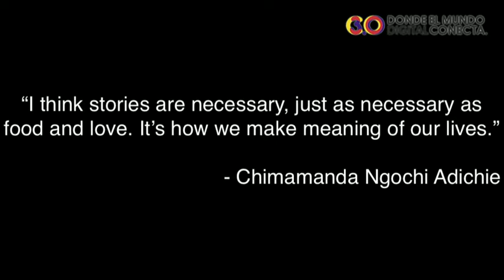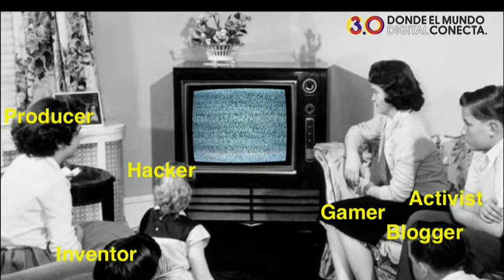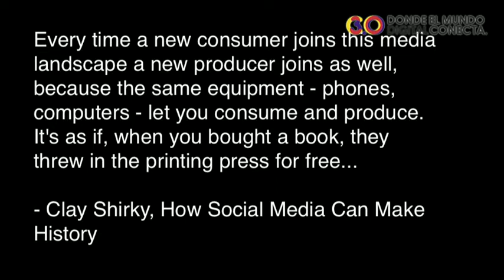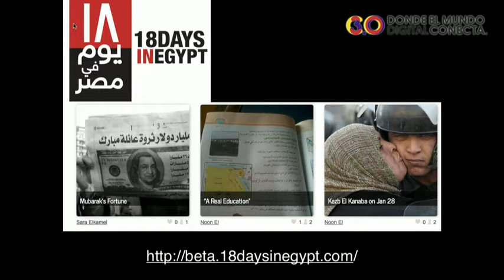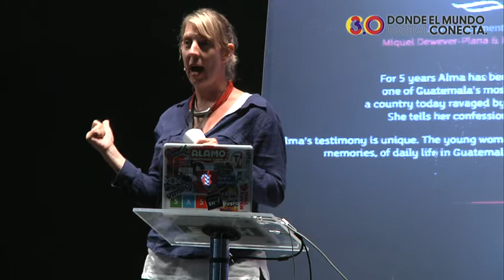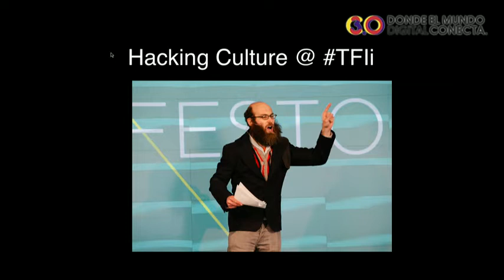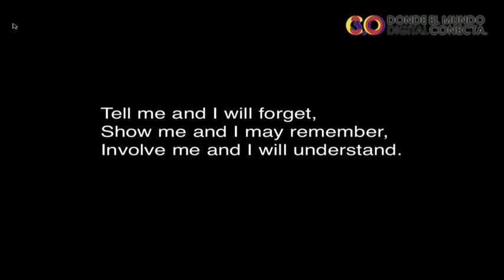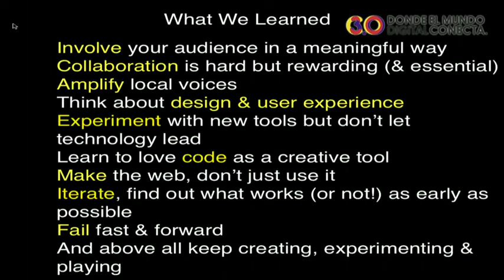Transmedia - Ingrid Kopp - Aventuras en narrativas interactivas y audiencias disruptivas